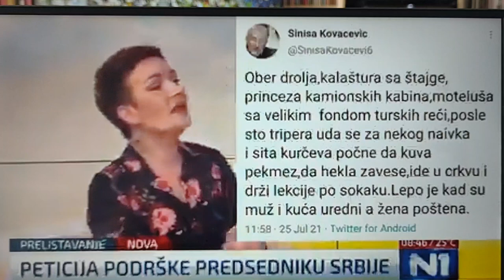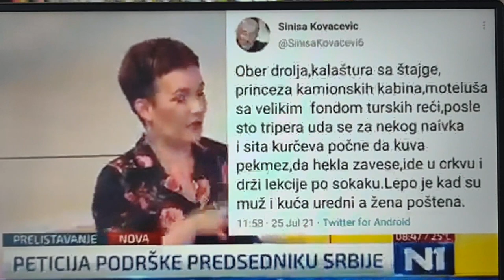Bakarec: Opoziciona novinarka, na opozicionoj TV N1, govori o Siniši Kovačeviću!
Sve što je potrebno da znate o Siniši Kovačeviću!